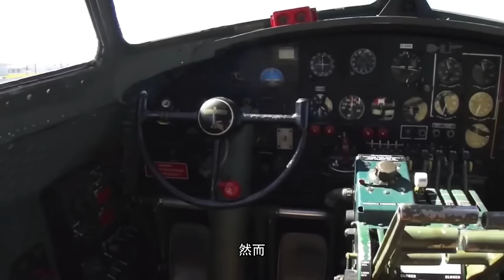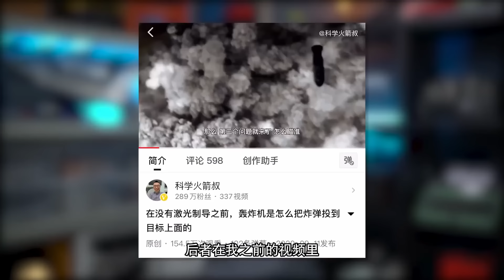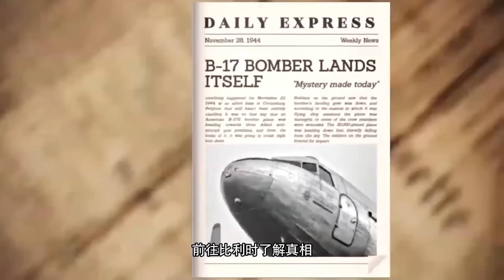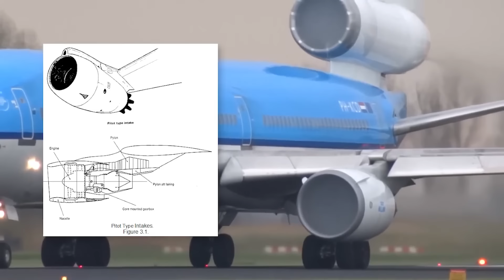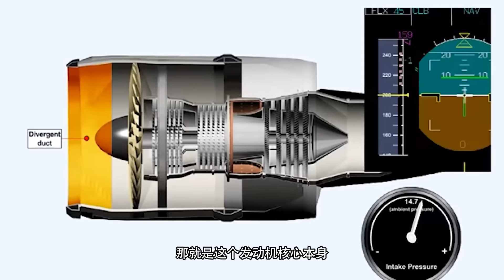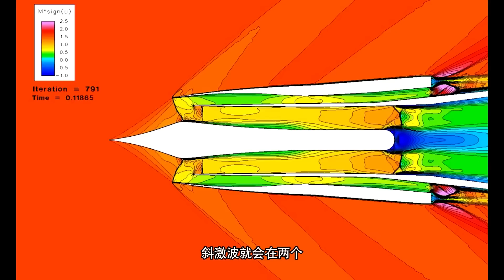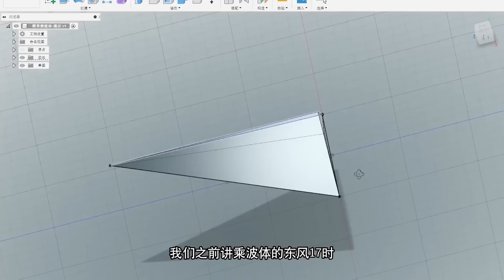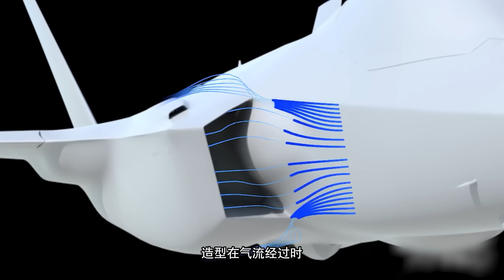机组成员为何凭空消失？这架降落的“幽灵堡垒”B-17，上面竟然空无一人【科学火箭叔】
科学火箭叔 科普 文化 B-17#轰炸机